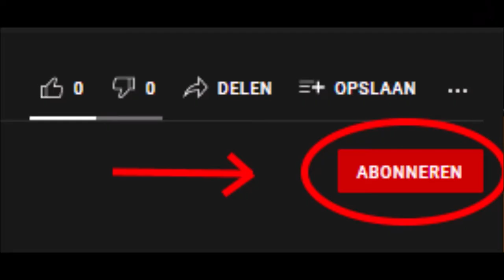Korte strip: Nosie - Winkel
Er gaat niks boven shoppen, Nosie verteld zijn mooie ervaring van winkelen.
Maar of het voor iedereen zo is, is nog de vraag.